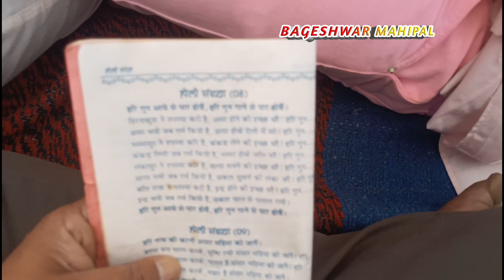व्यापार संघ द्वारा आदर्श कॉलोनी की होली गायन बागनाथ मंदिर में बागेश्वर में होली भाग 3